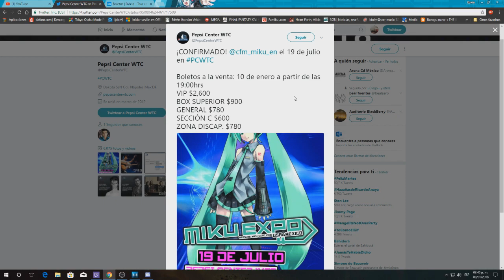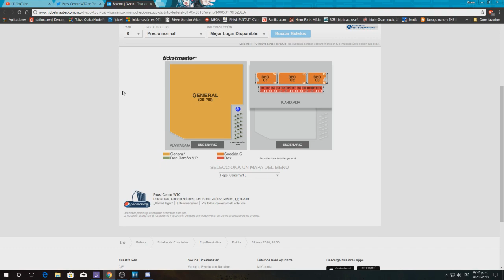Venta de boletos, precios y mas | Miku expo 2018 México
Nos vemos por allá :3

Les traigo un nuevo vídeo. Espero y lo disfruten
Steam: Estrelladowolf
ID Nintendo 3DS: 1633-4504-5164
ID Wii U: Estrellado
Playstation ID: Hatsuhoshi
Gamertag: EstrelladoWolf